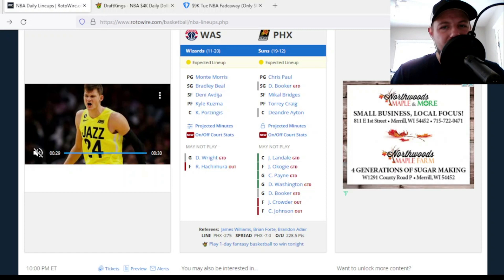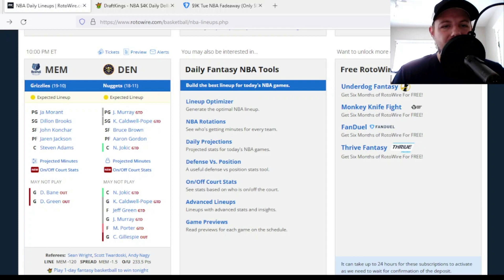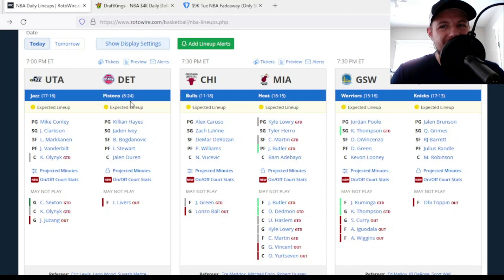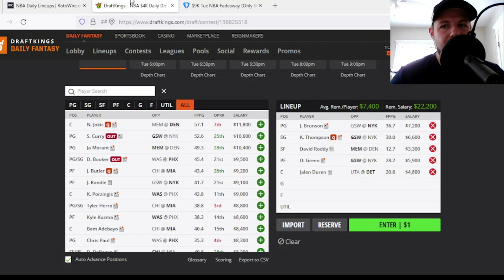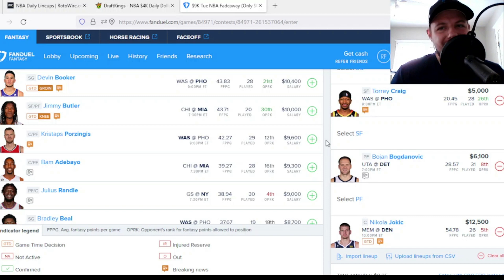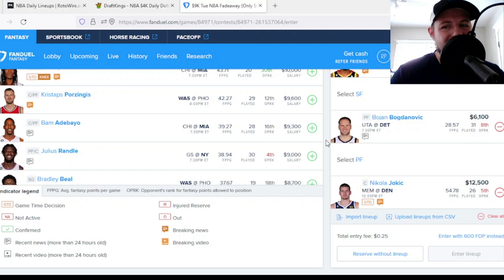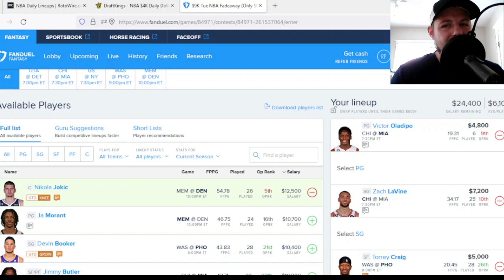NBA DFS Core Picks 12/20/22 | FanDuel and DraftKings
In this video I go through my NBA DFS Core Picks for FanDuel and DraftKings for 12/20/22.

0:00 Intro
0:23 Injuries
3:10 DraftKings Picks
5:38 FanDuel Picks
8:39 Closing